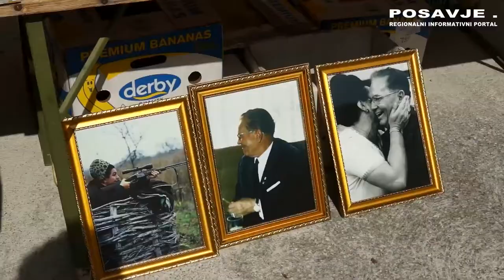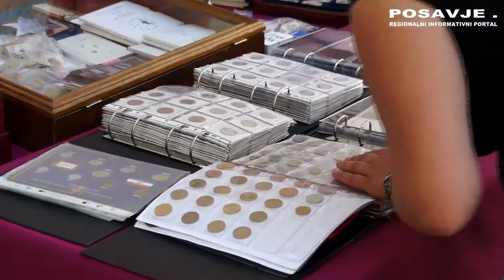grajska tržnica posavje